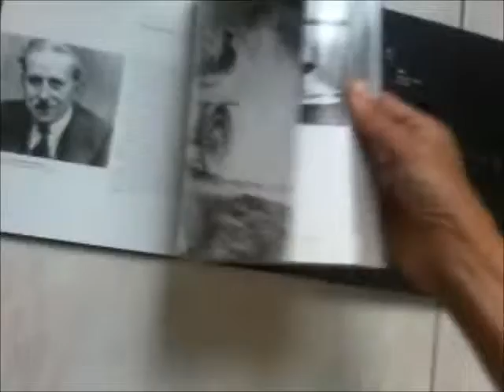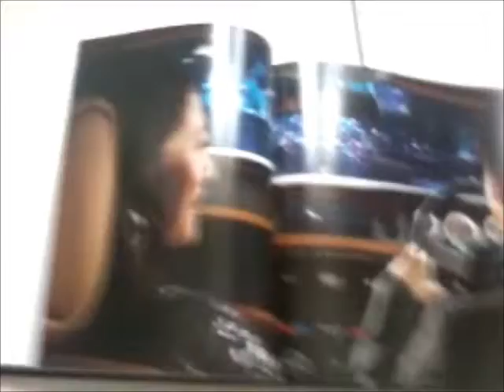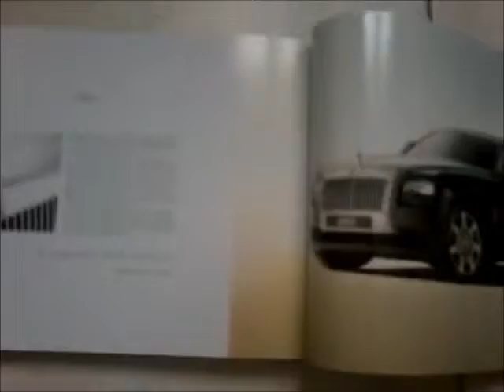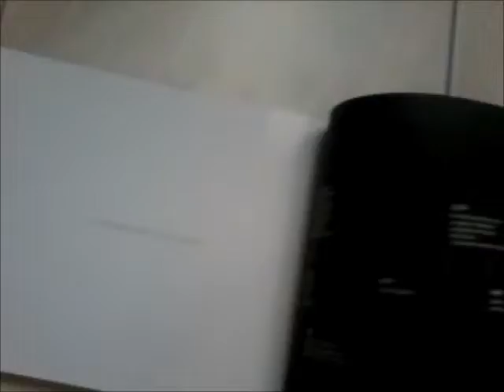rolls royce phantom brochure review hardcover) model range